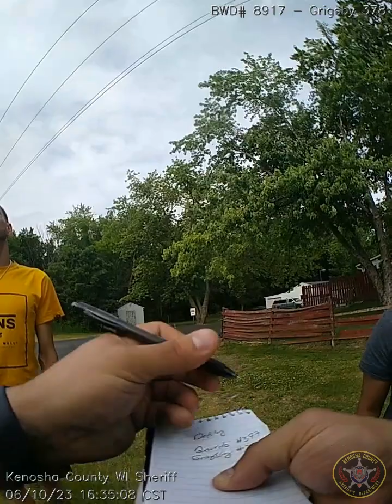Kenosha County Sheriff's Department Fentanyl-Laced Weed Arrest (6/10/2023) Deputy Grigsby BWC